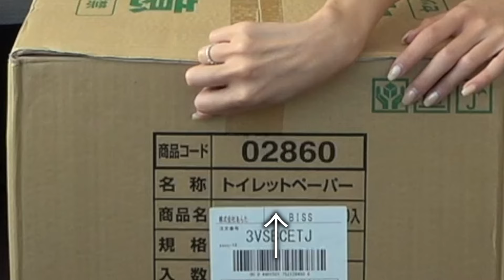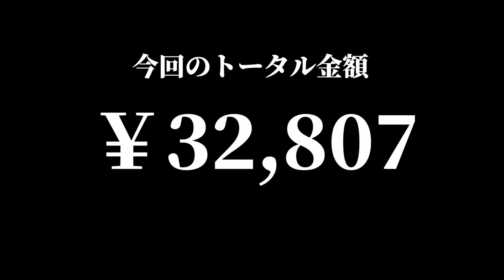ジェスチャーでAmazon頼み合いしたら大破産した…